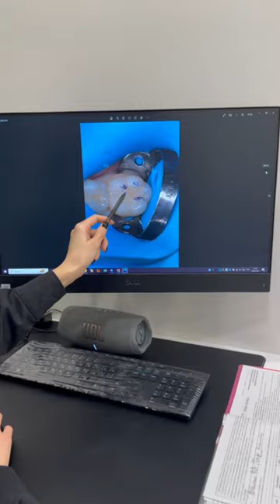🦷 ⭐ Лечение скрытого кариеса и замена пломбы в один прием!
Перед ортодонтическим лечением пациентке «Дентал Фэнтези» была проведена санация полости рта.

По результатам диагностики, проведенной, в том числе при помощи искусственного интеллекта Diagnocat, выяснилось, что необходимо убрать старую пломбу и почистить кариозные полости, возникшие под ней.

Был выполнен фотопротокол До и После. Зуб изолировали с помощью коффердама. Лечение проводилось под местной анестезией с применением медицинской оптики.

Девочка осталась очень довольна и благодарна стоматологу-терапевту клиники «Дентал Фэнтези», специалисту по лечению подростков Джафаровой Гюнель Ибадовне за профессионализм и внимательное отношение.

ШЕСТЬ КЛИНИК В МОСКВЕ:

м. Киевская Брянская, 7 Пн-Вс: 08:00 – 22:00

м. Кунцевская Молодогвардейская, д. 2, к. 1 Пн-Вс: 08:00 – 22:00

м. Проспект Мира Пр. Мира, д. 36, стр. 1 Пн-Вс: 8:00 – 22:00

м. Речной вокзал Ленинградское шоссе, 92А Пн-Вс: 10:00 – 20:00

м. Новые Черемушки Гарибальди, д. 15 Пн-Вс: 08:00 – 22:00

м. Фрунзенская Ефремова, д. 10, к. 2 Пн-Вс: 10:00 – 20:00